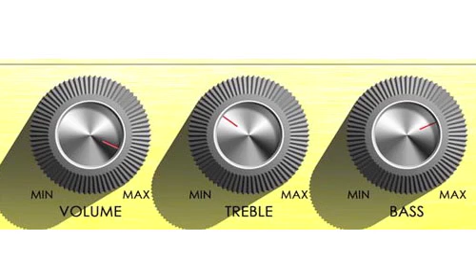Radio Spot - Gas (1981)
Radio Spot to Gas (1981), the stupid 80s comedy about MILK starring Sterling Hayden!